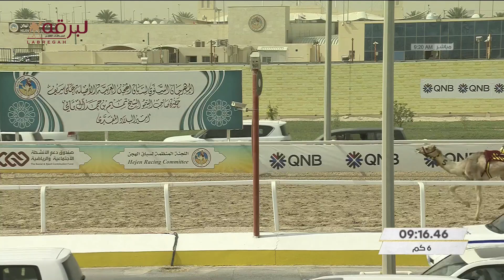ش23 مهرجان سمو الأمير المفدى- منافسات الجذاع العامة- صباح الأربعاء 23-3-2022